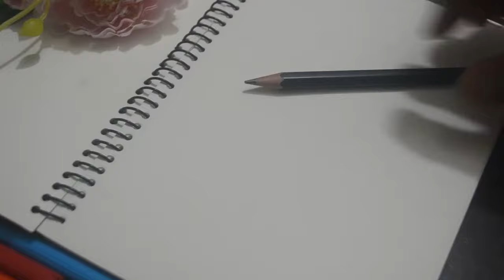How to draw a Bird Very Easy Step by Step || Bird Cartoon ART || Bird Drawing Easy Tutorial.